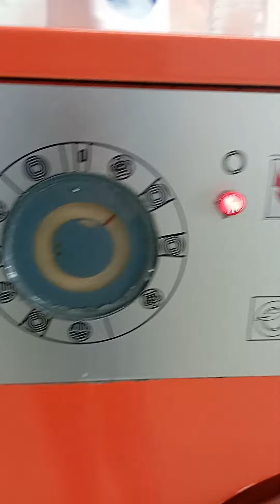IPSO HF 65 Spin (Old video)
This laundrette is renovated now so unfortunately these old ipsos are gone :(